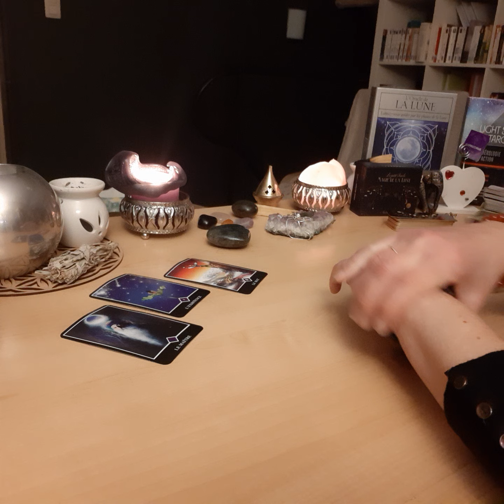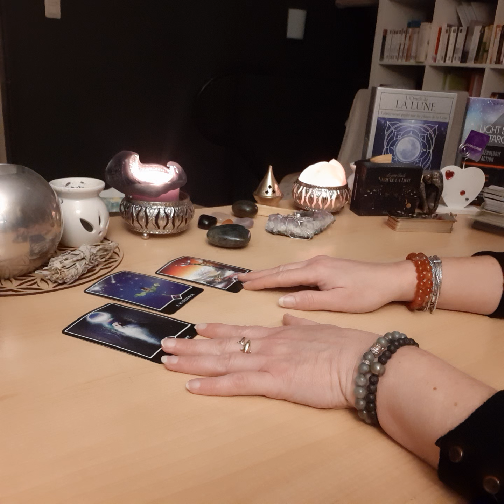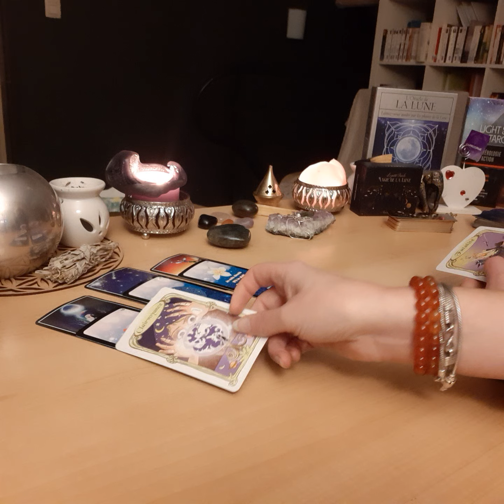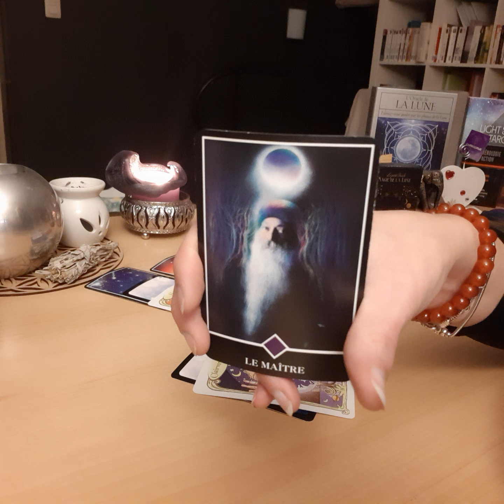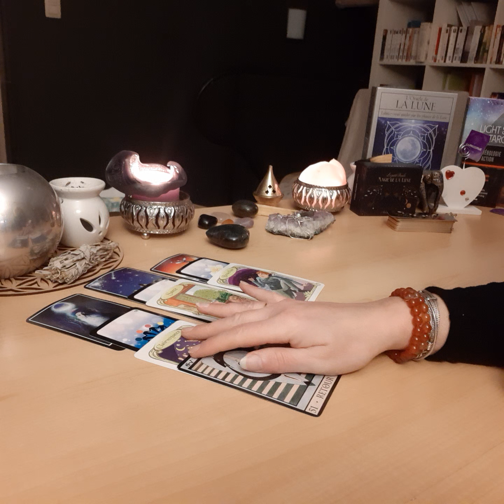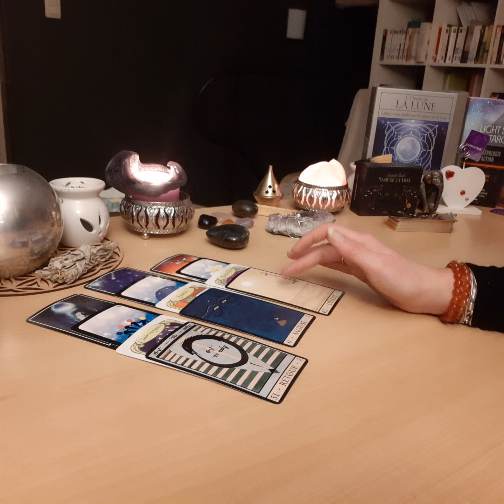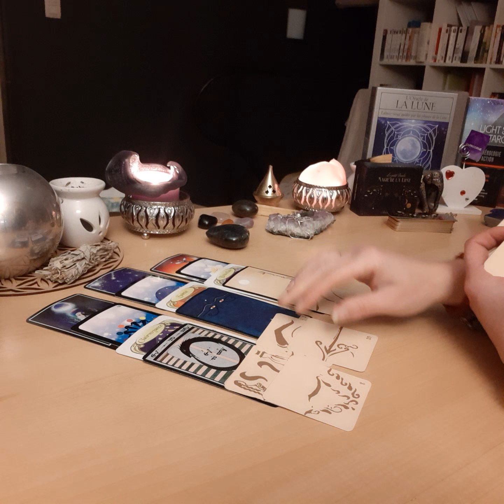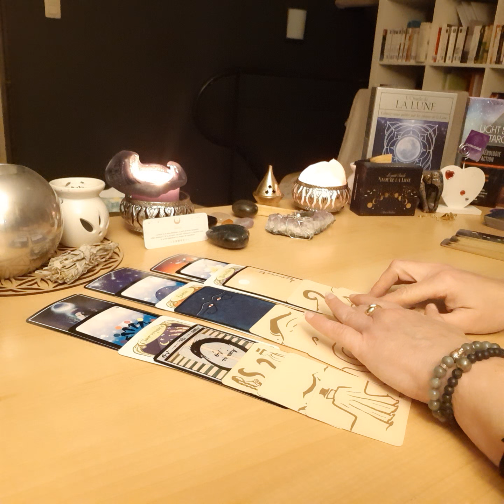Capricorne ♑ pleine lune 🌕 19 décembre 2021 😘🙏🧡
Bonjour amis Capricorne,

Heureuse de vous retrouver et de partager ces guidances de pleine lune 🌕 avec vous.

Pleine lune en Gémeaux avec son soleil en Sagittaire...
qui aura lieu ce dimanche 19 décembre vers 5h30...

NOUS AVONS DÉPASSÉ LES 4000 ABONNÉS. C'EST EXTRAORDINAIRE 🧡🧡🧡🧡

Merci aux personnes qui me suivent depuis le début de cette aventure, vous êtes formidables.

Merci également aux personnes qui viennent nous rejoindre sur cette chaine où guidance, amour et bienveillance s'entremêlent.

J'ai une énorme chance de vous avoir à mes côtés 😍😍😍

Je vous envoie plein d'énergie positive, de tendresse et d'amour.

On se retrouve bientôt pour les guidances astrologiques du mois de janvier (déjà ? )

D'ici là, quoi que vous fassiez, faites le bien

Lou

capricorne#pleinelune#decembre 2021#horoscope#energies#tarologie#guidance#loucoachingguidanceintuitive